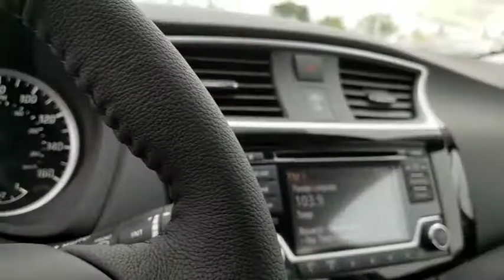2017 Nissan Sentra Cerritos, Los Angeles, Buena Park, South Bay, Downey, CA 171745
2017 Nissan Sentra

Downey Nissan
7550 Firestone Blvd